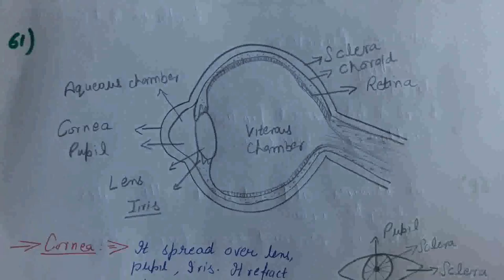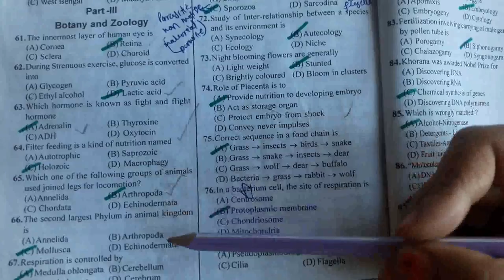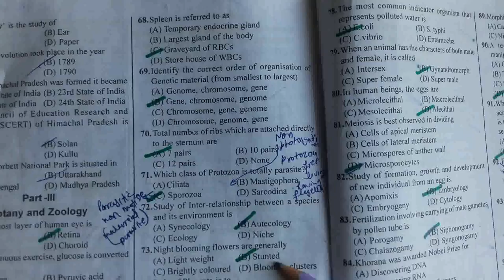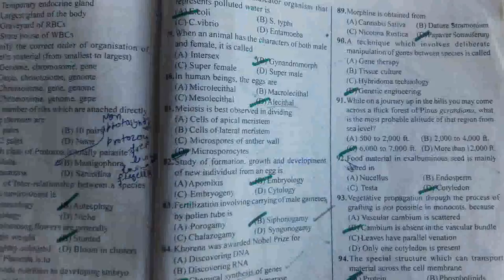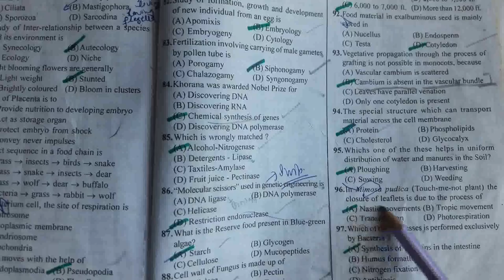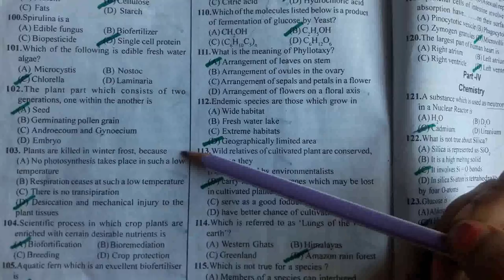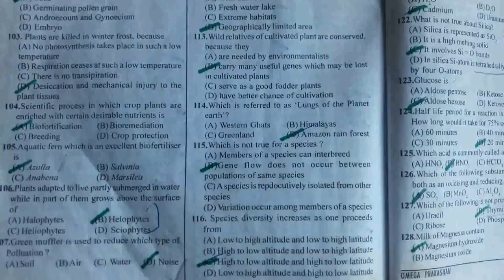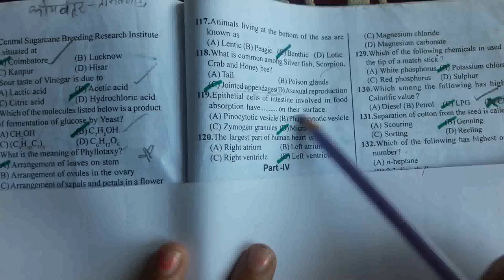MEDICAL TET PREPARATION -SOLVED QUESTION PAPER 2013#FULLY EXPLAINED TOPICS BOTANY, ZOOLOGY SECTION